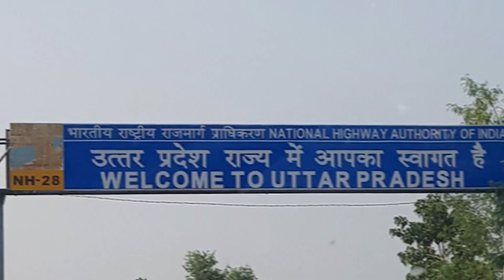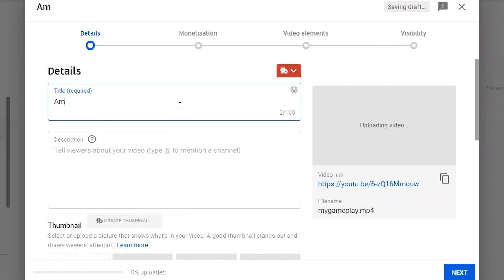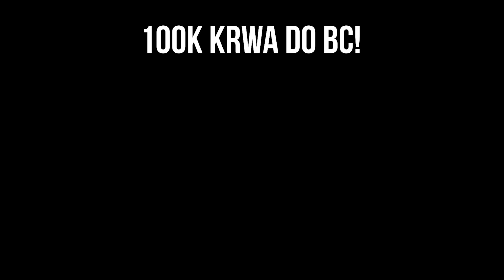Among Us - The Friendship Destroyer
A brief about Among Us and how's it's destroying friendships xD

𝐆𝐀𝐌𝐄𝐏𝐋𝐀𝐘 :
Carryminati
BeastBoyShub
MythPat
VeerKou
MortaL
BluuBoy
Clash Of Fun